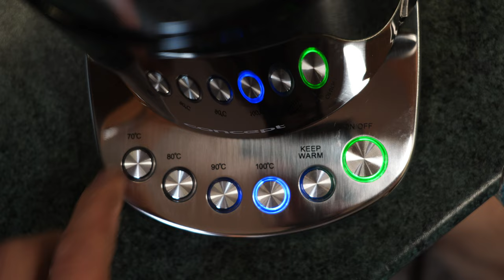Concept RK3171 (4K) 🫖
TEST  RYCHLOVARNÉ KONVICE (RK3171) S TERMOREGULACÍ 1,7 L BLACK

"Rychlovarná konvice RK3171 je vybavena regulací teploty a inovativním povrchem Cool Touch, díky kterému se nespálíte. Disponuje objemem 1,7 l, kvalitním konektorem a trojnásobnou bezpečnostní pojistkou."
70°C, 80°C, 90°C a 100°C + keep warm.